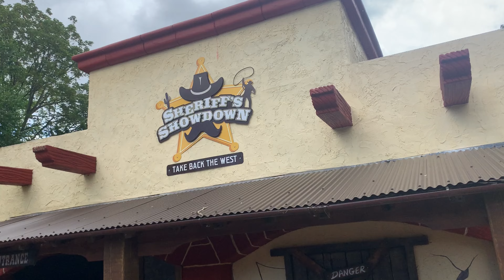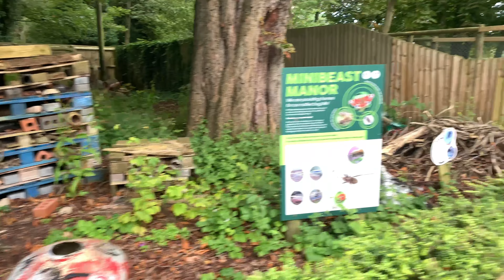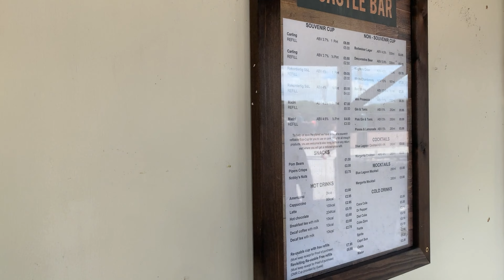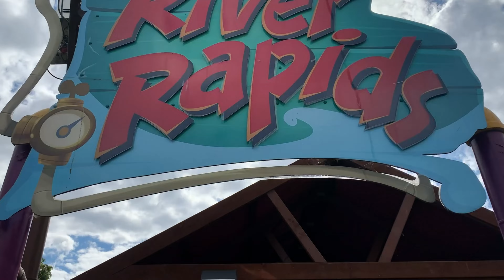Drayton Manor Resort Vlog August 2023